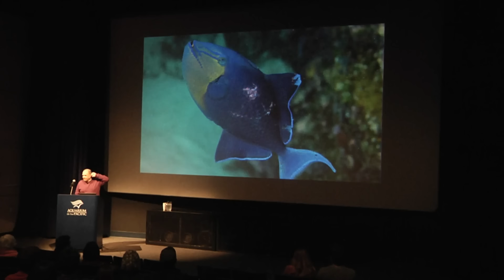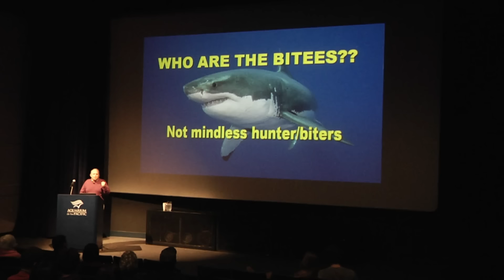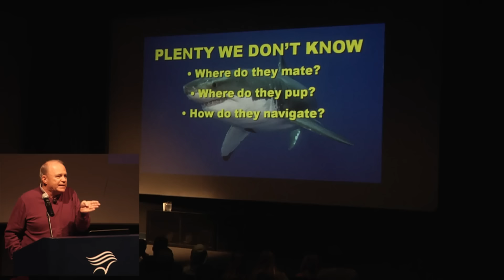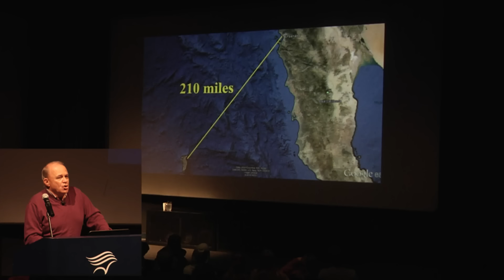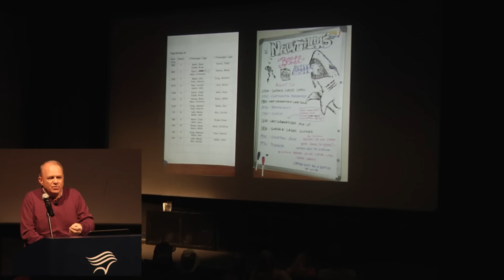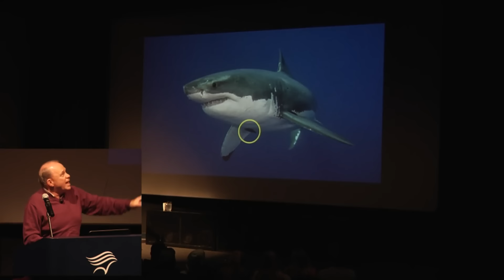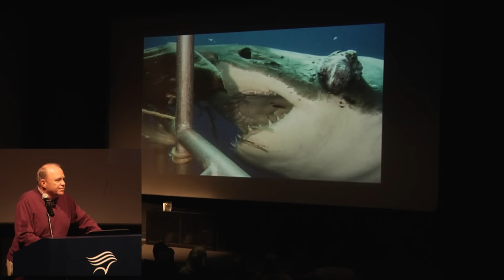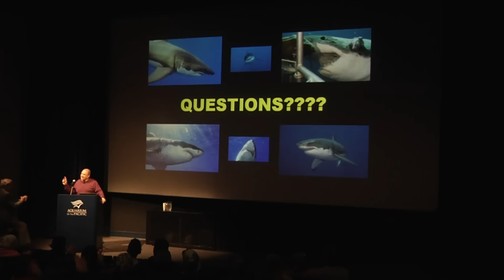Aquarium of the Pacific - Great White Shark lecture (full - 40 minutes)